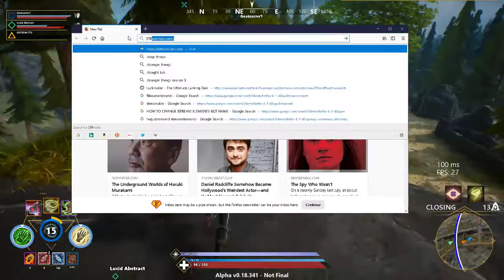SPELLBREAK | EPIC MAGE COMBAT ! -Currently Live @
A new battle royale RPG featuring epic magic combat. Weave spectacular spell combinations and craft strategic builds in your quest for survival!

⛏️ Save The World & Battle Royale ⚡CP 47⚡[ NA / PC ] [18+]  [ PVE / PVP ] !giveaway !rafffle !prime !420 !lit